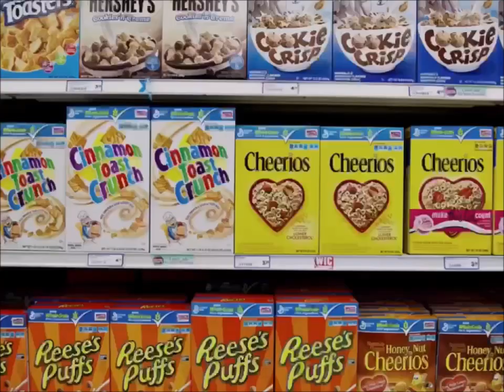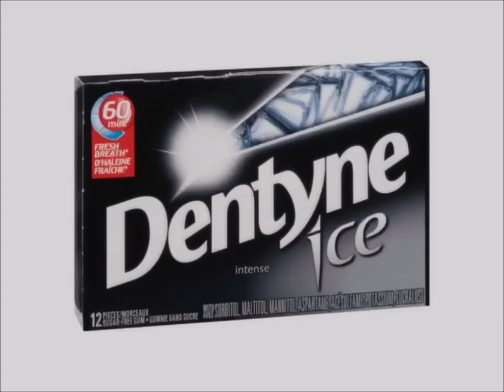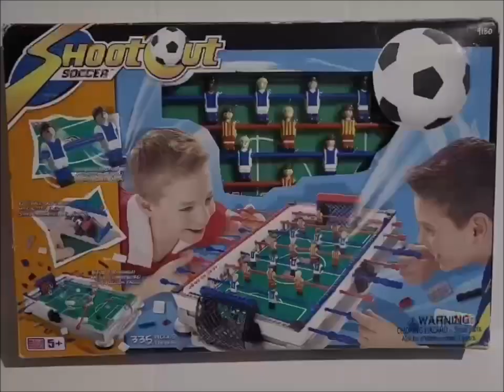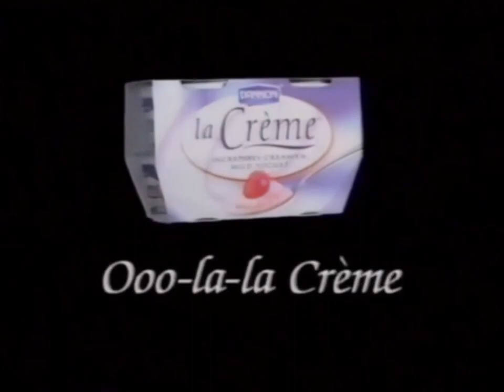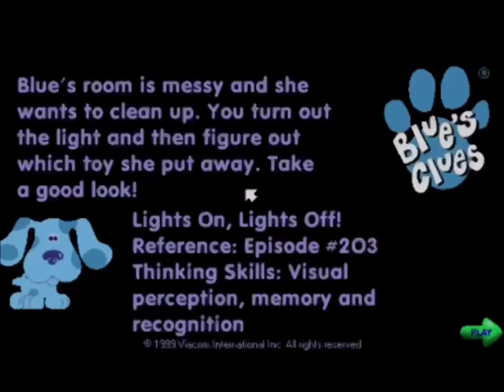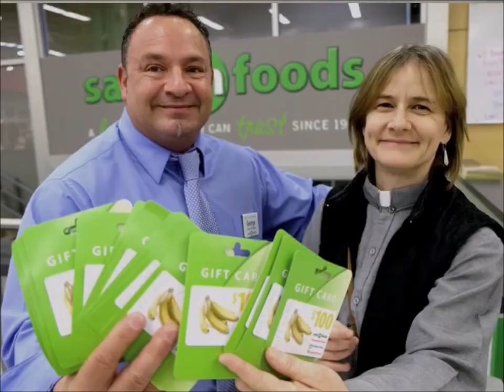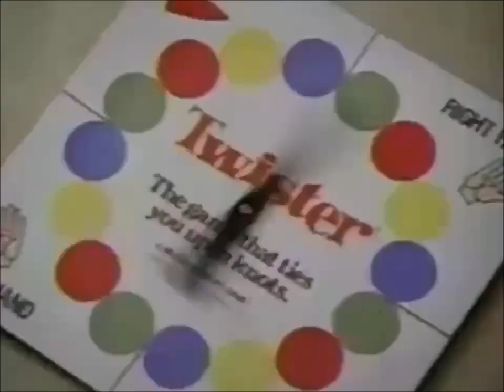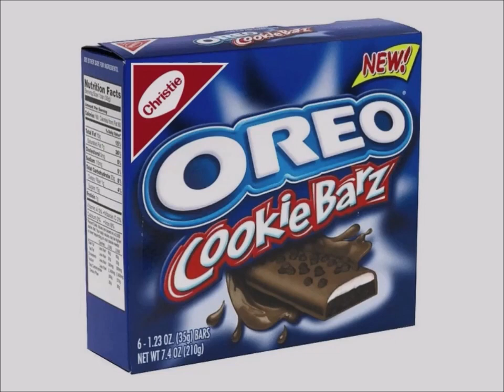YTV 2002 2point4 Children Commercial Break #24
1. YTV Ping Pong Tennis Bumper 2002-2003 (Sick Fly Short ID 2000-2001)
2. Walt Disney Pictures The Santa Clause 2 Movie Theatrical Trailer Commercial
3. Mattel Barbie Girls Doll Toys Flower Surprise Canada Commercial
4. Cinnamon Toast Crunch The Taste You Can See Fortune Teller & Mr. Potato Head VHS Tapes & DVD's Breakfast Cereals CD Rom Commercial
5. Hot Wheels Metro City Police Force Toys Commercial
6. Dentyne Ice Gum Commercial
7. Olay Complete Brands Commercial
8. Planet Snak Talent Show Pud N Fun Pop Rocks Commercial
9. Playstation 2 Video Game Formula One 2 Commercial
10. Lucky Charms & Mr. Potato Head Breakfast Cereals CD Rom Commercial
11. Mega Bloks Soccer Commercial
12. Days Inn Walt Disney Pictures Pixar Animation Studios Monsters Inc Toy Story Movies Hotel Commercial
13. Zellers Fall Sale Girls Shopping Commercial
14. Dannon La Cremé French Maid Yogurt Parents So Weird Canada Commercial
15. Folgers Coffee Commercial
16. Blockbuster Video VHS Tapes & DVD's Commercial
17. Pillsbury Ready To Bake Chocolate Chip Cookies Girls Simple Delights Smile Canadian Commercial
18. Blue's Clues Toys Commercial (Nick Jr. Treehouse TV)
19. Reese's Peanut Cups Canada Commercial
20. Save On Foods Canada Commercial
21. Wendy's Kids Meal Baconator And French Fries Pokémon Toys Canada Commercial
22. Dominion Grocery Store Pillsbury Ready To Bake Chocolate Chip Cookies Hershey's Doughboy Kisses Milk Chocolate Bar Nutella Chapman's Ice Cream Dairy Milk Canada Girl Smile Simple Delights Commercial #1
23. Dominion Grocery Store Pillsbury Ready To Bake Chocolate Chip Cookies Hershey's Doughboy Kisses Milk Chocolate Bar Nutella Chapman's Ice Cream Dairy Milk Canada Girl Smile Simple Delights Commercial #2
24. YTV Dragon Ball Z TV Show Cadbury Treats M&M's Peanut Butter Oh Henry Creamy Caramel Crunchy Fudge Chocolate Coating Peanuts Hershey Canada Commercial (Lizard Short ID 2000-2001)
25. Hasbro Twister Game Commercial
26. Walmart Canada Pillsbury Cookies Nutella Hershey's Ice Cream Nestle Drumstick Treats Commercial
27. Revlon Hair MakeUp Commercial
28. Christie Oreo Fudgee O Chips Ahoy Rainbow Cookie Barz Commercial
29. YTV Contest Time Dragon Ball Z TV Show Pillsbury Chocolate Chip Cookies Nutella Hershey's Milk Chocolate Bar Jif Peanut Butter M&M's Biscuit Commercial (Three Eyes Short ID 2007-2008)
30. Best Buy VHS Tapes & DVD's Commercial
31. YTV Girlstuff Boystuff Promo (Lizard Short ID 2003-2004)
32. YTV Vortex The Mummy Promo (Lizard Short ID 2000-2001)
33. YTV Dragon Ball Z Promo (Three Eyes Short ID 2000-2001 & Cadbury Caramilk Oh Henry Pillsbury Chocolate Chip Cookies Nutella L’Oréal Kids)
34. YTV Uh Oh Promo (Three Eyes Short ID 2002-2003)
35. YTV Dragon Ball Z Goku Vegeta Super Saiyan 3 Majin Kid Buu Gohan Videl Saiyaman Trunks Morning Fridays Promo (Lizard Short ID 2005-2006)